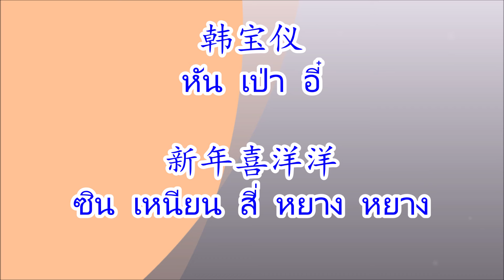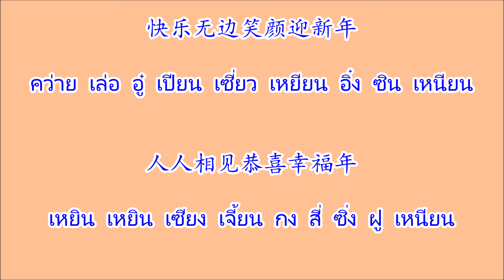新年喜洋洋 ซินเหนียนสี่หยางหยาง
เพลงตรุษจีน 新年喜洋洋 ซินเหนียนสี่หยางหยาง "ปีใหม่เต็มไปด้วยความสุขความปลื้มปิติยินดี"
(ปีใหม่เต็มไปด้วยความชื่นมื่น)
ศิลปิน 韩宝仪 หันเป่าอี๋

韩宝仪
หัน เป่า อี๋

新年喜洋洋
ซิน เหนียน สี่ หยาง หยาง

又一年呀春天已到人间
โย่ว อี้ เหนียน ยา ชุน เทียน อี่ ต้าว เหยิน เจียน

家家户户欢乐过新年
เจีย เจีย ฮู่ ฮู่ ฮวน เล่อ กว้อ ซิน เหนียน

万象更新大地又回春
ว่าน เซี่ยง เกิง ซิน ต้า ตี้ โย่ว หุย ชุน

人人过节大家去拜年
เหยิน เหยิน กว้อ เจี๋ย ต้า เจีย ชวี่ ป้าย เหนียน

又是春天大家庆祝新年
โย่ว ซื่อ ชุน เทียน ต้า เจีย ชิ่ง จู้ ซิน เหนียน

新春炮声荡漾在身边
ซิน ชุน พ่าว เซิง ต้าง ย่าง จ้าย เซิน เปียน

人人都说希望在新年
เหยิน เหยิน โตว ซวอ ซี ว่าง จ้าย ซิน เหนียน

只有快乐充满在心田
จื๋อ โหย่ว คว่าย เล่อ ชง หม่าน จ้าย ซิน เถียน

恭喜发财人人都许心愿
กง สี่ ฟา ฉาย เหยิน เหยิน โตว สวี่ ซิน เยวี่ยน

男男女女双双去拜年
หนาน หนาน หนวี หนวี่ ซวง ซวง ชวี่ ป้าย เหนียน

春回人间欢乐年年
ชุน หุย เหยิน เจียน ฮวน เล่อ เหนียน เหนียน

喜气洋洋同庆欢乐年
สี่ ชี่ หยาง หยาง ถง ชิ่ง ฮวน เล่อ เหนียน

春去春来又是新的一年
ชุน ชวี่ ชุน หลาย โย่ว ซื่อ ซิน ติ อี้ เหนียน

鸟语花香百花多争艳
เหนียว หยวี่ ฮวา เซียง ป่าย ฮวา ตวอ เจิง เยี่ยน

快乐无边笑颜迎新年
คว่าย เล่อ อู๋ เปียน เซี่ยว เหยียน อิ๋ง ซิน เหนียน

人人相见恭喜幸福年
เหยิน เหยิน เซียง เจี้ยน กง สี่ ซิ่ง ฝู เหนียน